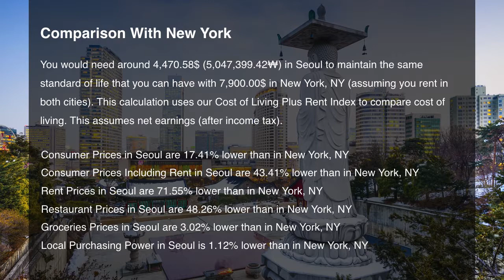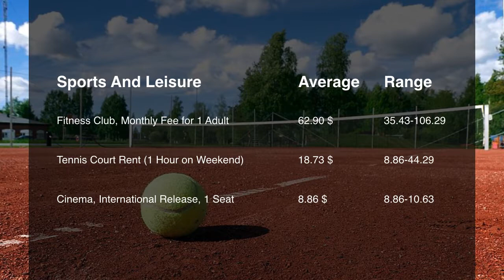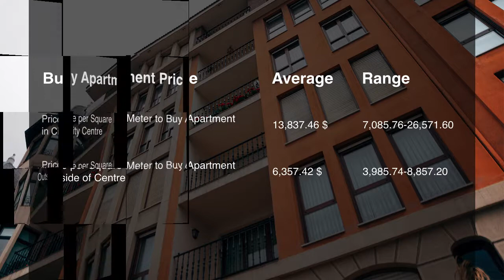Cost Of Living In Seoul, South Korea In 2019, Rank 24th In The world